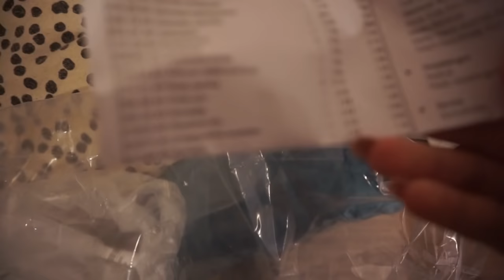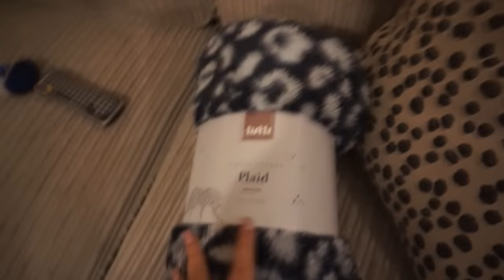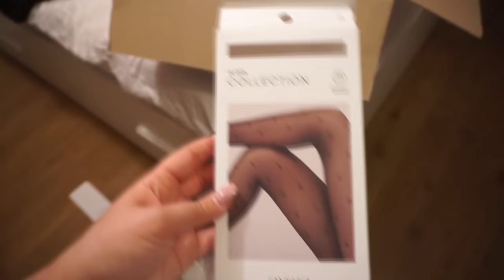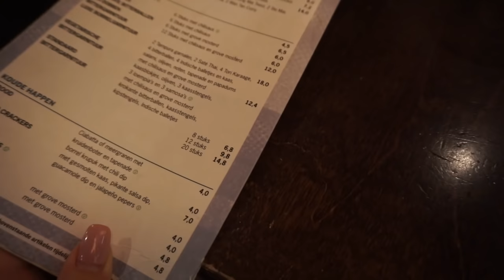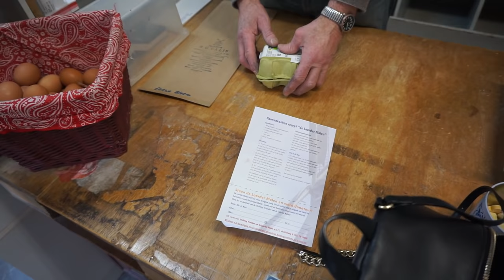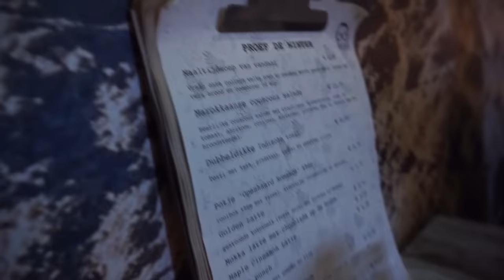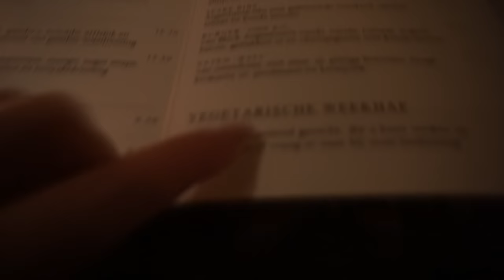Veel (flared) broeken passen & naar IKEA met H. (de klusjesman) + OMA ONTMOETEN! | WEEKVLOG 121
hierbij linkje van de corduroy flared van only!

• APPARATUUR •
Thuis: Sony Alpha 5100 + Sony SEL 50mm F/1.8 OSS lens.
Vlogs: Sony Alpha 5100 + Sony 16-50mm lens.
Edit: Sony Vegas Pro 13.
Thumbnails: Picmonkey.

Deze video bevat gekregen producten van en geen betaalde samenwerking.